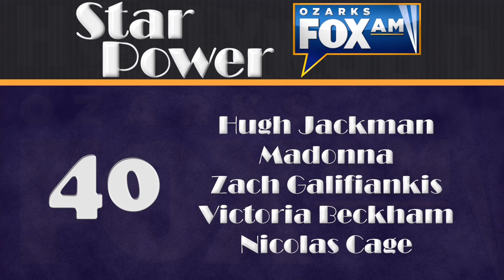Ozarks FOX AM-Star Power-08/07/20